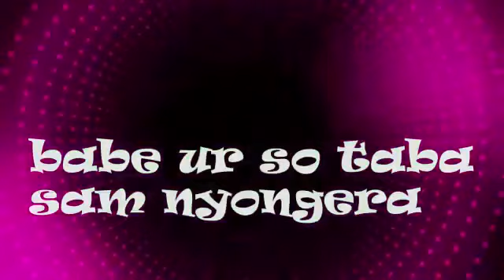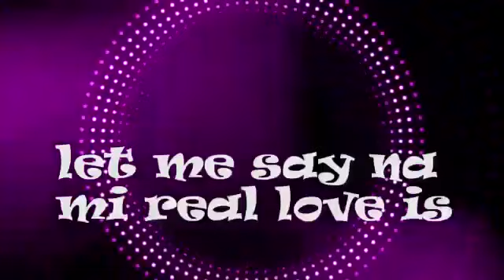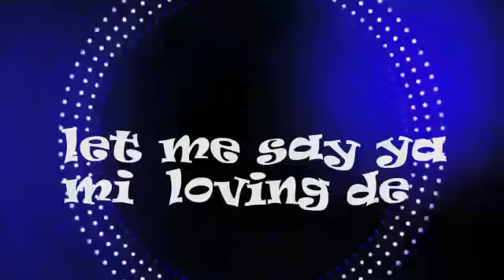Dawa relics video pol k ft daddy andre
New Ugandan afro pop 2020